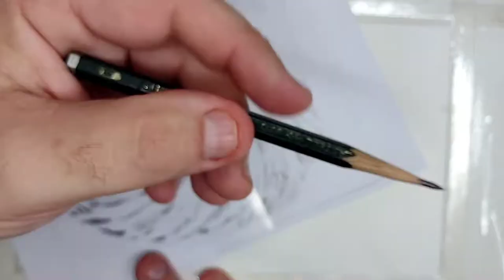Peaky Blinders Arthur Shelby Portrait (part 1)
This is part 1 of a Arthur Shelby realistic portrait (from the "Peeky Blinders" series)

How To Draw Textures For Beginners

How To Draw Hair For Beginners

How To Draw Water For Beginners

How To Draw Environments In Perspective